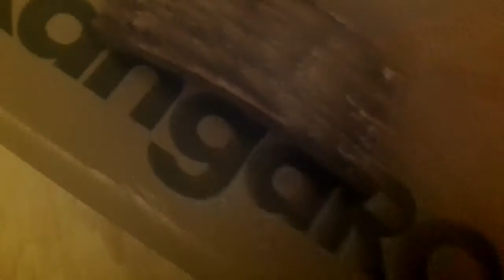Barium Titanate Free energy?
This is my attempt to replicate Tesla Cult's video - please watch his video if you want to see what effect I am trying to reach. Unfortunately I get a negative result, so if anyone knows what I am doing wrong, please tell me.